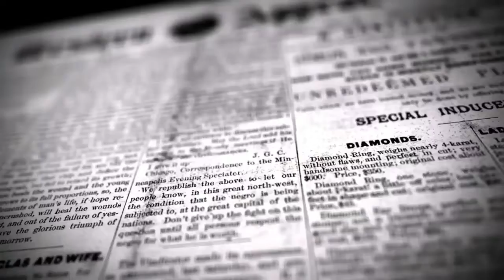பவானி ஆற்றுப் பகுதியில் மணல் திருட்டில் ஈடுபட்ட ஓட்டுனர் கைது | DINAKURAL NEWS | ஈரோடு மாவட்டம்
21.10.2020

ஈரோடு மாவட்டம் அந்தியூர் அடுத்த ஆப்பக்கூடலில் பவானி ஆற்றுப் பகுதியில் மணல் திருட்டில் ஈடுபட்ட ஓட்டுனர் கைது.

ஒரு யூனிட் மணலுடன் லாரியை பறிமுதல் செய்த போலீசார்.

ஈரோடு மாவட்டம் அந்தியூர் அடுத்த ஆப்பக்கூடல் பவானி ஆற்றுப் பகுதிகளில் அடிக்கடி இரவு பகலாக மர்மநபர்கள் ஆற்று மணலை திருடி வந்துள்ளனர்.

இதையடுத்து ஆப்பக்கூடல் போலீசார் பவானி ஆற்றின் கரையோர பகுதிகளான அத்தாணி கீரவாணி, ஆப்பக்கூடல் ஒரிச்சேரி, தளவாய்பேட்டை ஆகிய இடங்களில் கண்காணித்து வந்தனர்.

அப்போது தளவாய் பேட்டை மாரியம்மன் கோவில் அருகில் உள்ள பவானி ஆற்றுக்கு செல்லும் தடத்தில் நின்றுகொண்டிருந்த வாகனத்தை போலீசார் சோதனை செய்த போது ஆற்று மணல் இருந்தது தெரியவந்தது.

இதையடுத்து வைரமங்கலம்  பகுதியை சேர்ந்த லாரி ஓட்டுநர் மதன்குமார்(23) என்பவரை ஆப்பக்கூடல் போலீசார் வழக்கு பதிவு செய்து கைது செய்தனர்.

மேலும் ஒரு யூனிட் மணலுடன் லாரியையும் போலீசார் பறிமுதல் செய்தனர்.